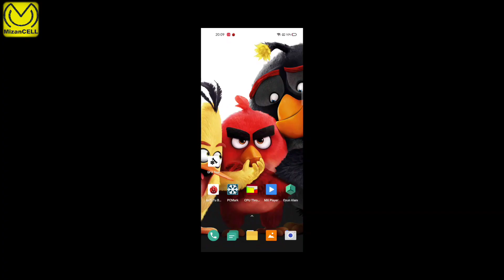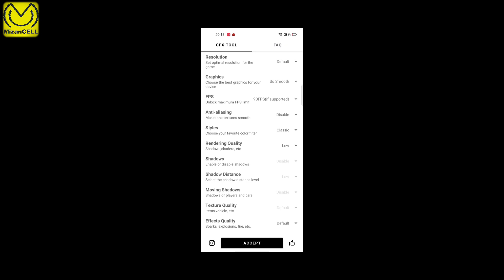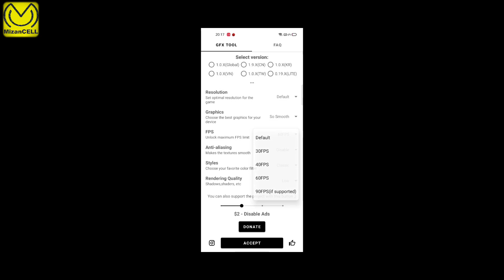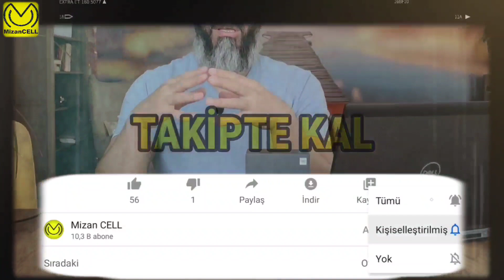Realme 7 Pro + PUBG + Ultra HD = ??FPS + ??C°